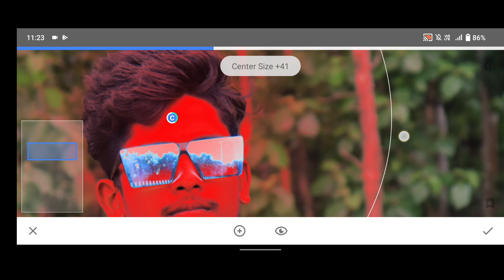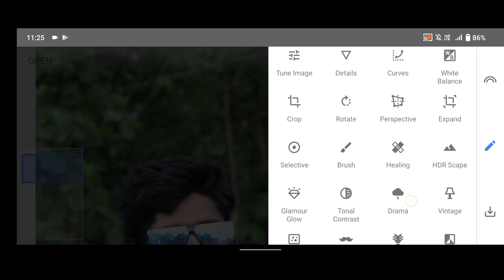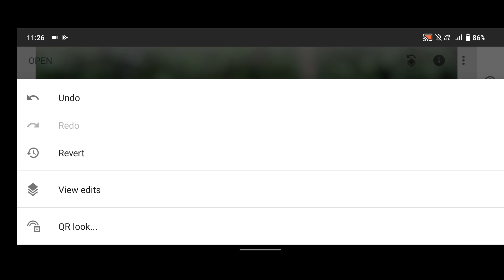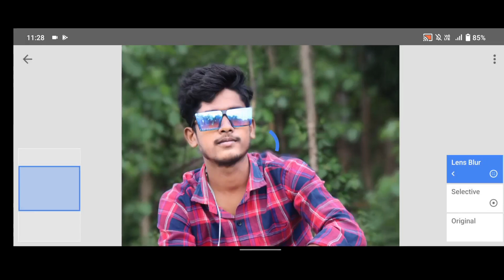Autodesk Editing, Autodesk Face Smooth + White Editing Secret Trick